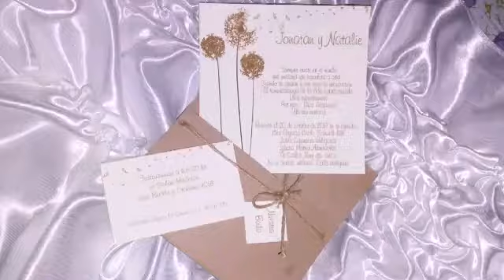Novios en proceso de boda